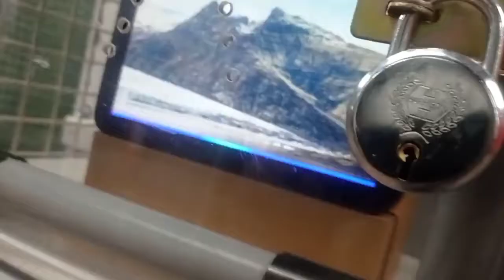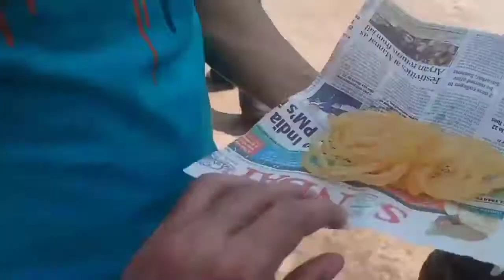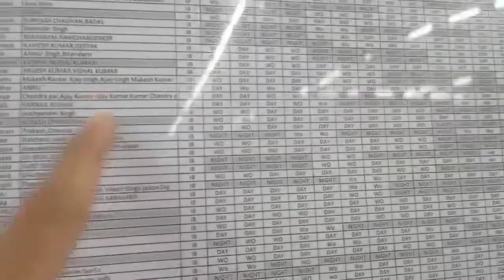Unexpected Reactions About How I Spent Sunday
welcome back to my another new video so guys Kese ho app log I hope app sab badHi guysiya hi honge, jese ki aplog mujhe pehla video me pyar aur support dya hai assha rakhta hu ki ish wale video v wese pyar aur support milega ❤️❤️🙏

Love you All my heartest supporter And Subscriber.❤️❤️ Thanks From dayzen vlogger 🙏🙏

Vlogger - Ayaz Khan